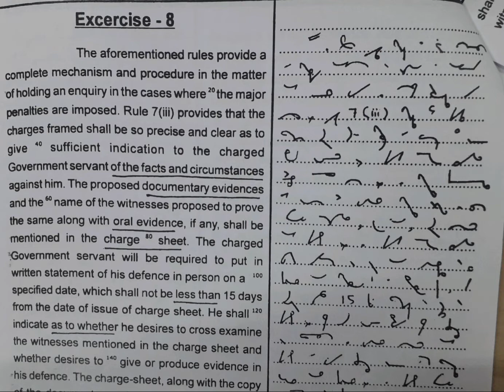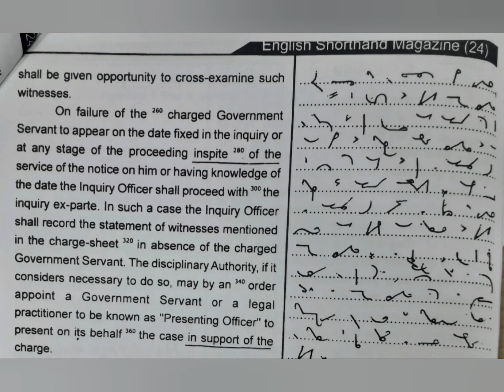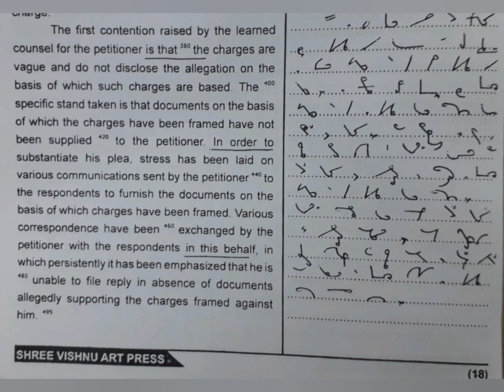120 WPM | Exercise No.8 | Shree Vishnu Art Press Publications | Legal Matters